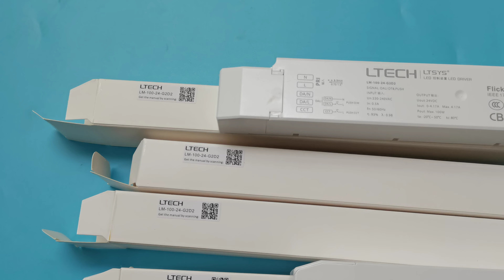LTech LM-100-24-G2D2 CV DALI LED driver - kutop.com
Click the link to know more details about LTech LM-100-24-G2D2